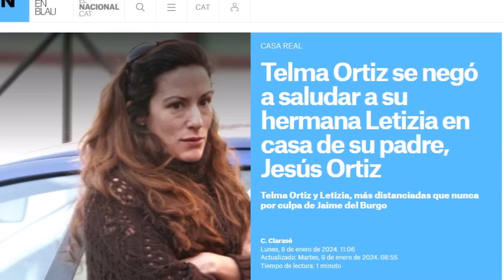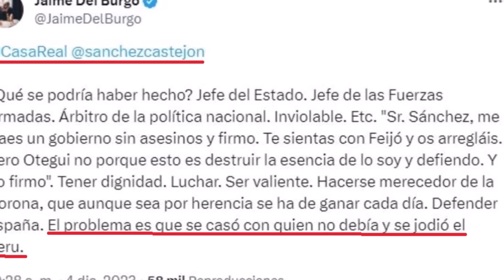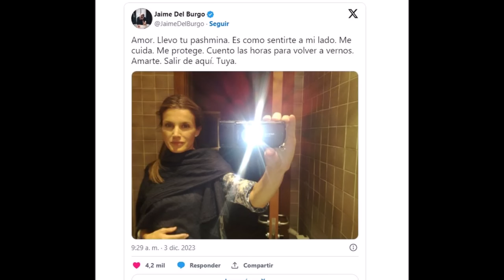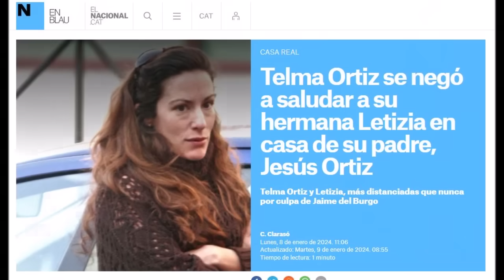✅Felipe, Letizia y Leonor asistieron al tradicional roscón de Reyes con Jesús Ortiz🍩👑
Felipe VI y Letizia con Leonor acudieron a tomar roscón de Reyes a casa de Jesús Ortiz padre de la consorte